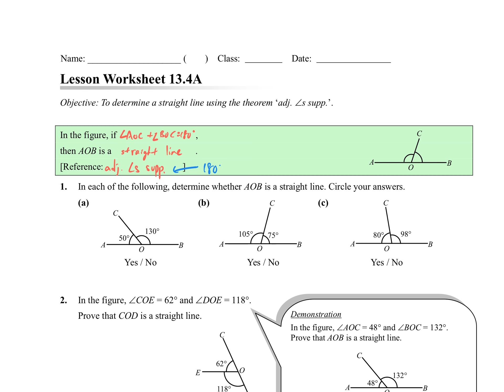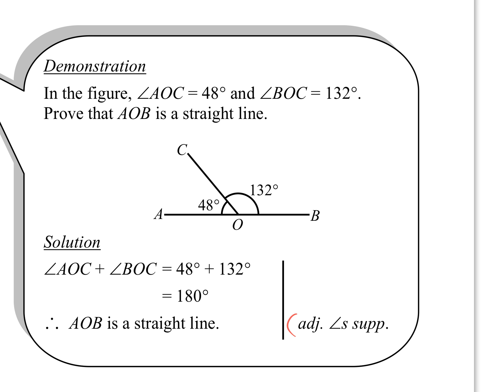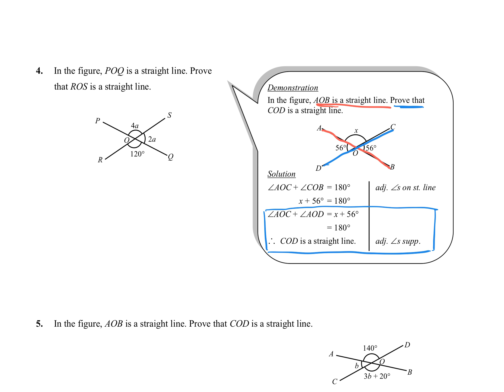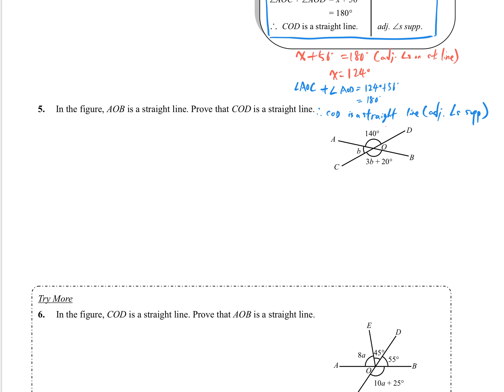Ch13.4A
このプロジェクトは、iPadのためにExplain Everything™ Interactive Whiteboardで作成されました。